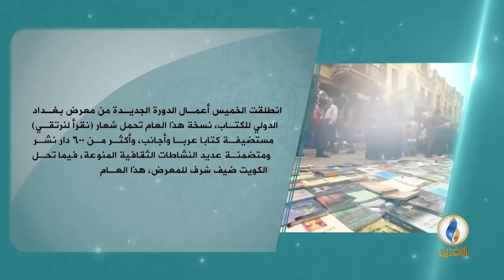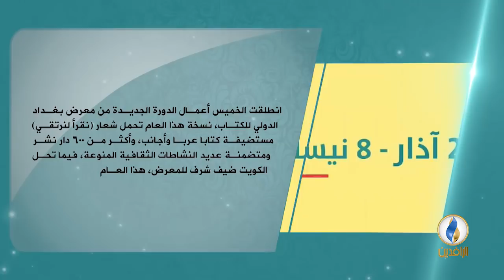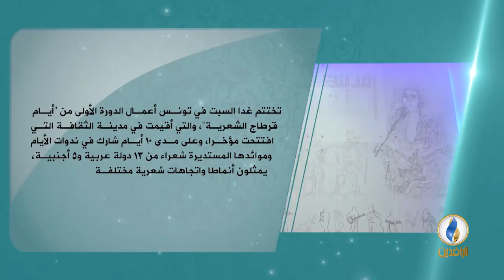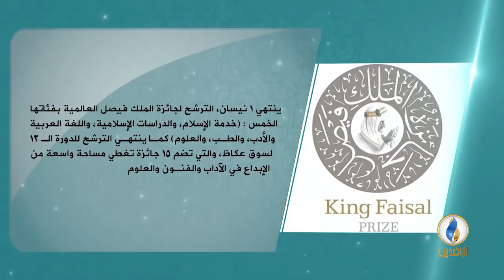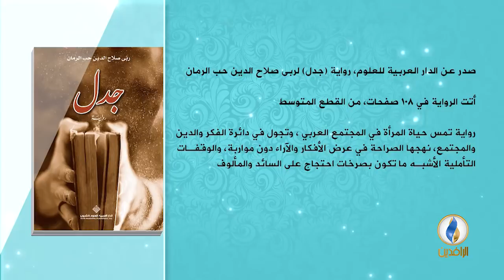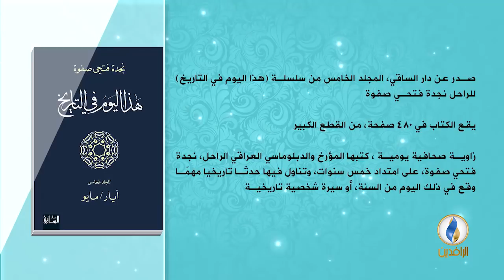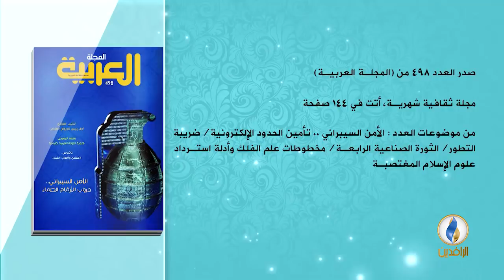فضاءات | ح 102 - الإبداع والغربة.. ضيف الحلقة - محسن رجب - شاعر عربي من سوريا.